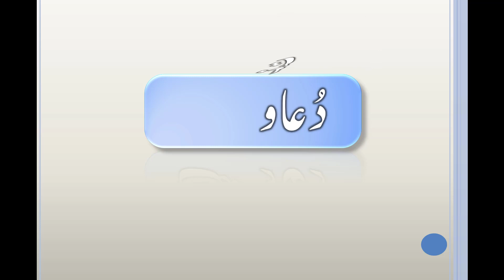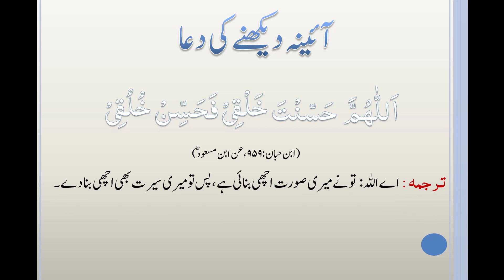Aaina dekhne ke dua